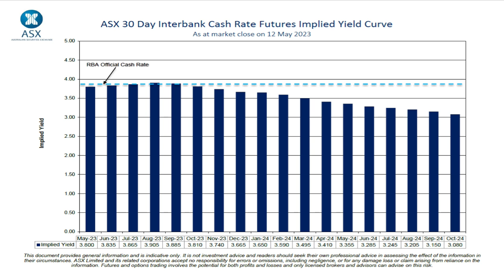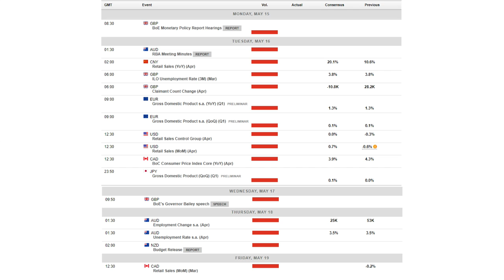The Week ahead – US retail sales, jobs data from UK and Australia, RBA minutes.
Global markets enter the 3rd week of May against the backdrop of rising market concern regarding the ongoing US debt ceiling impasse as well as ongoing risks in the US banking system. My pick on the Key economic releases this week.